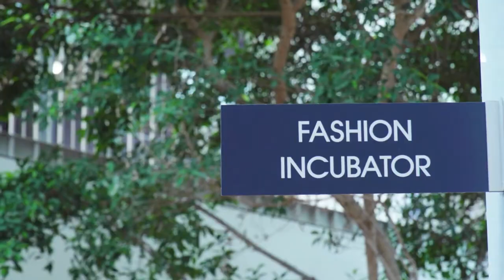Fashion Hour: Revisiting our Interview with Celestino Couture, a Sustainable Brand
ACC Fashion Incubator Director, Nina Means, sits down with Sergio Guadarrama, designer from Celestino Couture, and gives him a tour of ACC's Fashion Incubator.